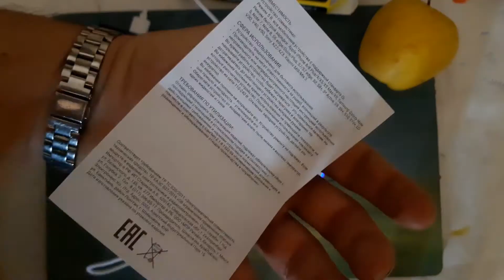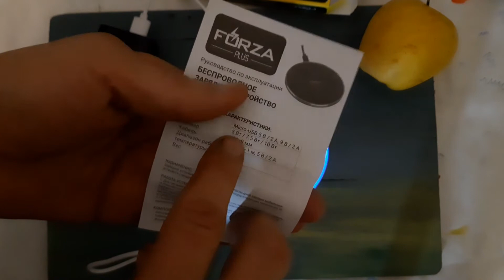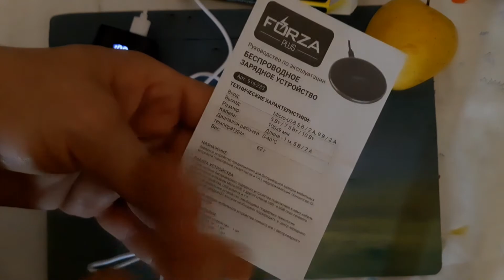FORZA беспроводное зарядное устройство - обзор этой хрени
Беспроводное зарядное устройство за 500 рублей.
Обзор, распаковка, тест и яблоко.
Нужная в хозяйстве вещь, а еще можно использовать как романтический ночник. В темноте выглядит заманчиво.
Описание
В наше время сложно представить жизнь без гаджетов. Утром по дороге на работу и учебу слушаем музыку, на работе пользуемся телефоном, вечером играем в приставку. Беспроводное зарядное устройство FORZA с технологией Qi, подходит для всех устройств, поддерживающих беспроводную зарядку. Мощность 10 Вт позволит зарядить в 2 раза быстрее чем стандартные 5 Вт беспроводные зарядки. Разноцветная LED подсветка служит индикатором заряда. Важным преимуществом является антискользящее покрытие, которое защищает от сползания устройств с панели. Для включения беспроводной зарядки необходим провод micro USB (входит в комплект) и блок зарядки (не входит в комплект).

Характеристики
Тип товара зарядное устройство
Материал пластик
Вес 55,8 г
Тип Беспроводная
Размер упаковки 0,38x0,31x0,34 см
Дополнительные свойства быстрая зарядка QC3.0, c подсветкой
Входное напряжение 5В-9В

Вес в упаковке 0,01 кг

* опечатка: не "длинна оргазмов", а количество.
** опечатка: оральный пишется с буквы "О"

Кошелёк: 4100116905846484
Shop Cowboy always with you
The store cowboy is always in your place